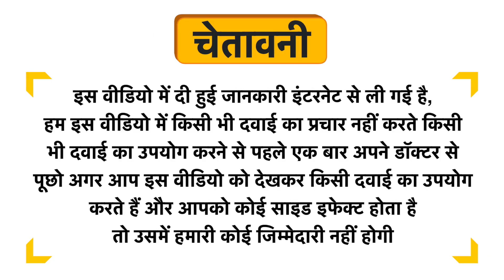Veda Maxx Nutrition Women Ultra Maxx Libido Booster 1000mg Capsule Uses in Hindi | Side Effects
Veda Maxx Nutrition Women Ultra Maxx Libido Booster 1000mg Capsule Uses in Hindi | Benefits | Side Effects | Dose